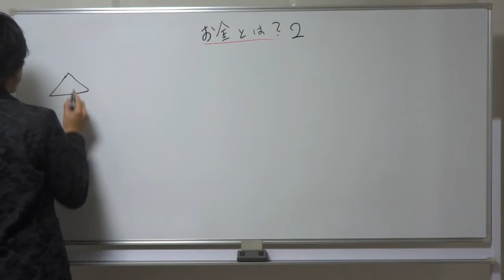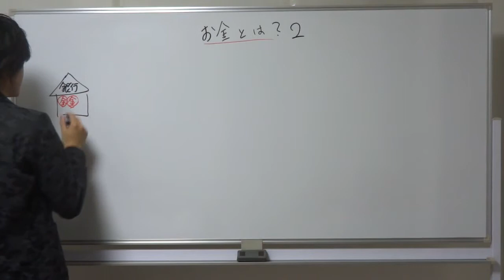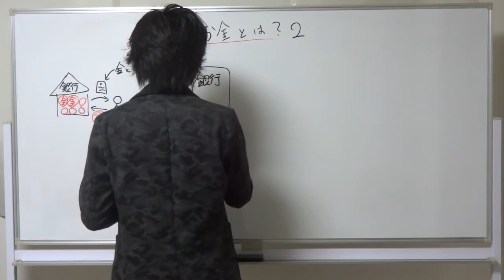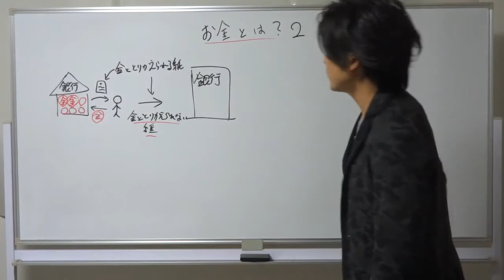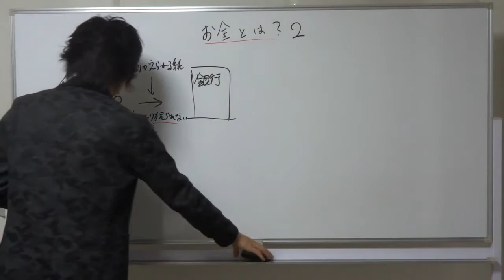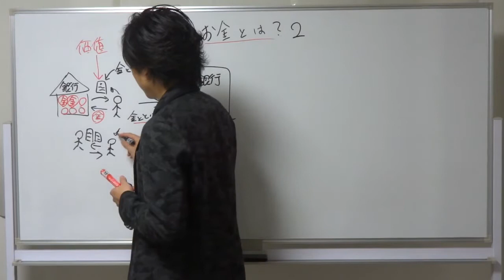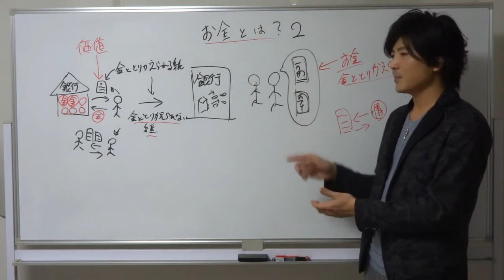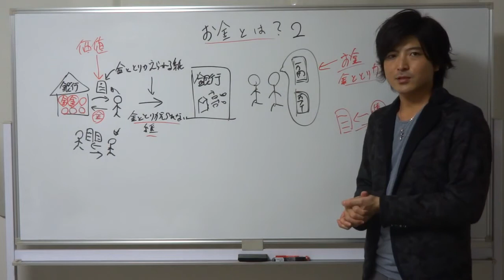お金とは？（後編）